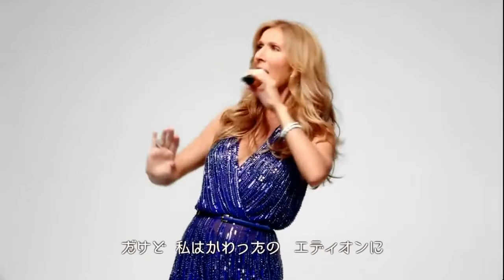Celine Dion | Her CRAZIEST Vocals (live)